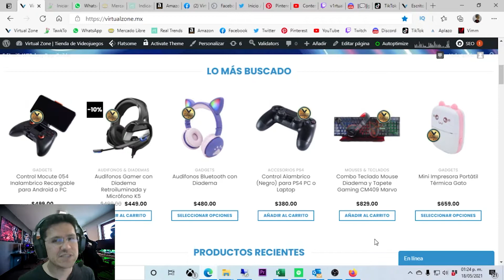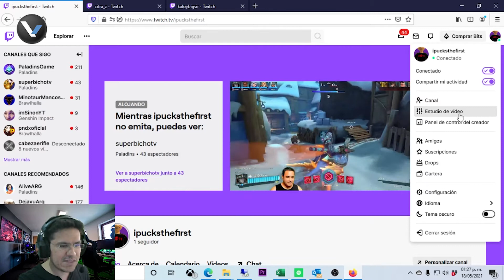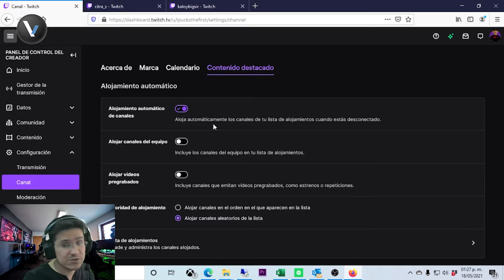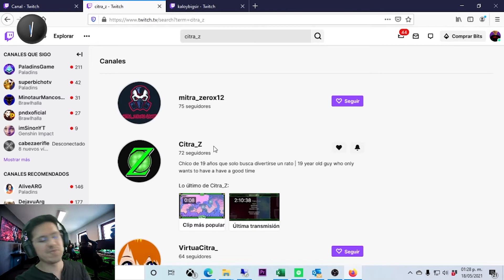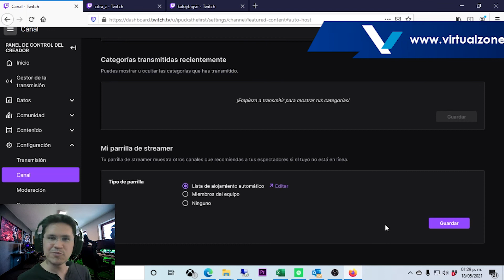Como Hacer Autohost en Twitch | Tutorial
El Autohost de Twitch es una herramienta muy útil para apoyar el o los canales de Twitch que más te gustan, y este semana te enseñaremos a usarla un par de minutos.

Virtual Zone somo una comunidad de apasionados de la tecnología y el entretenimiento. Cada semana subimos avances, reseñas, tutoriales, tips y muchas cosas mas.

Esperamos disfrutes viendo todo nuestro contenido tanto como nosotros disfrutamos al hacerlo, saludos.